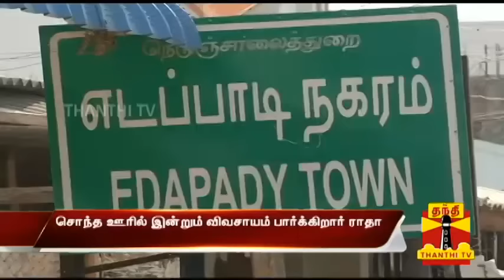Thirumathi Palanisamy - A Short Introduction to Mrs.Palanisamy | Thanthi TV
Thirumathi Palanisamy the Chief Minister of Edappadi Palanisamy's House | Thanthi TV